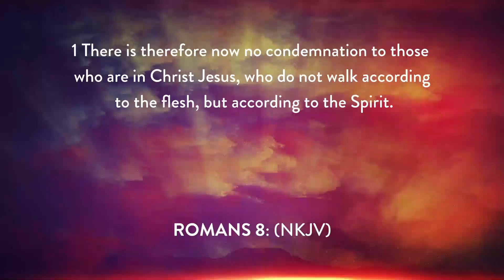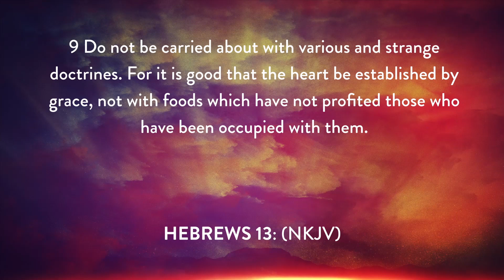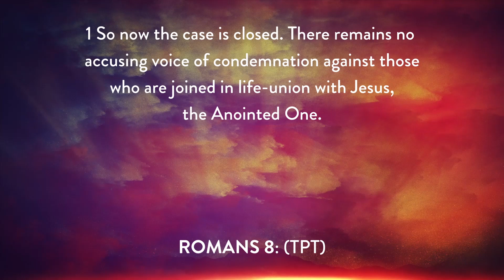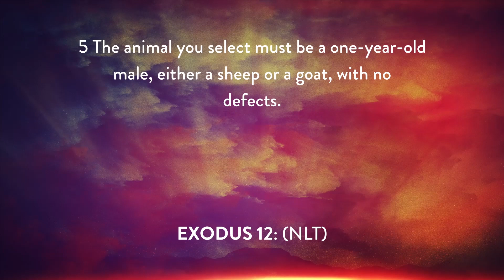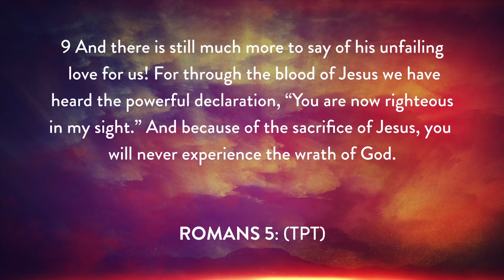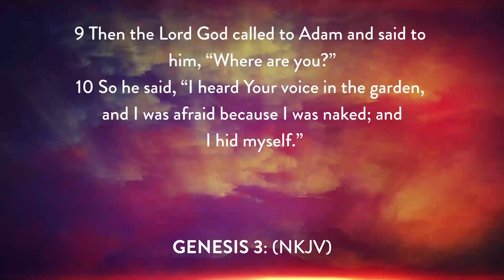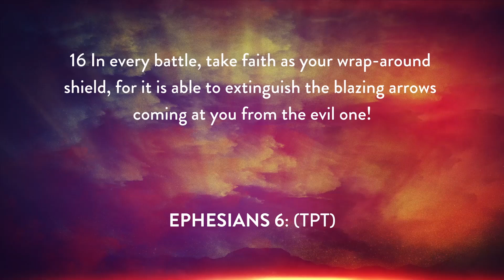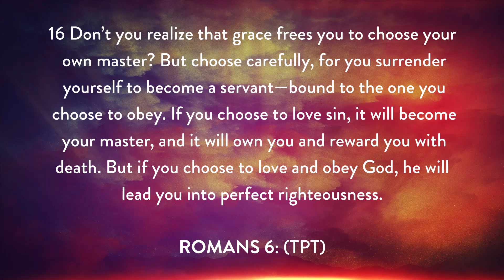The Anatomy and Operations of The New Creation Part 4 | Dr. Carlton B. Williams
Sermon: The Anatomy And Operations of The New Creation Part 4 by Dr. Carlton B. Williams

You can give to High Life Church via any of the following ways;
Give by transfer
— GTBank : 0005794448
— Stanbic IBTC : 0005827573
— Forex (UK GBP) : Acc Name - High Life Church | Bank - Barclays Bank | Sort code - 20-35-90 | Acc No - 83813010